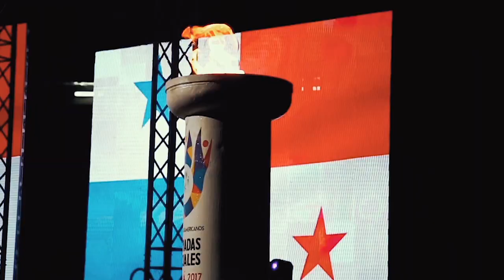III Juegos Latinoamericanos de Olimpiadas Especiales, Panama 2017 - video legado